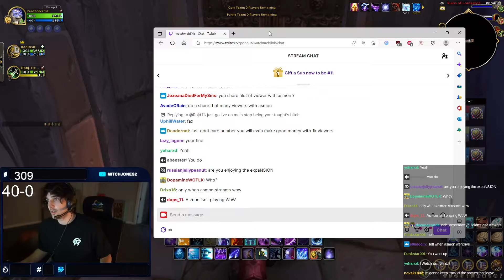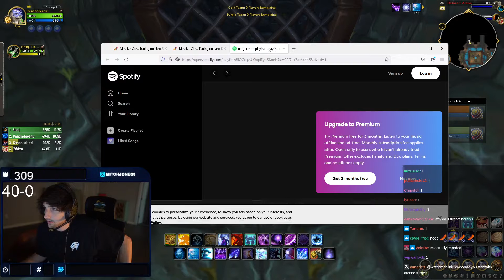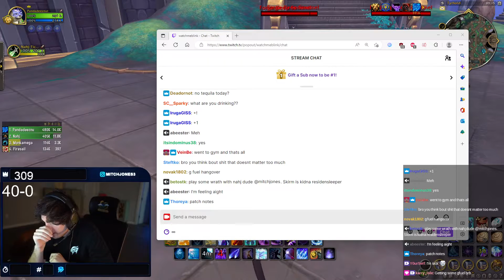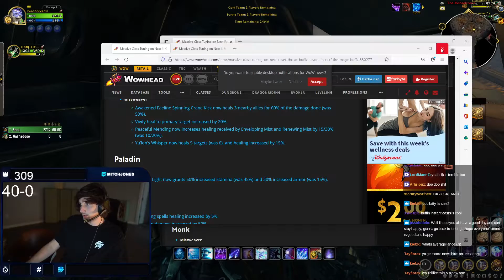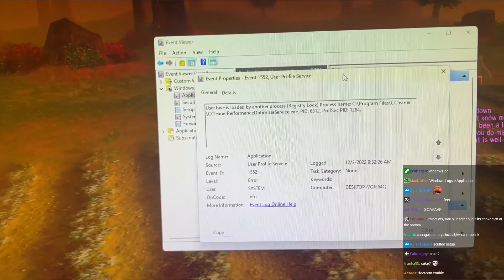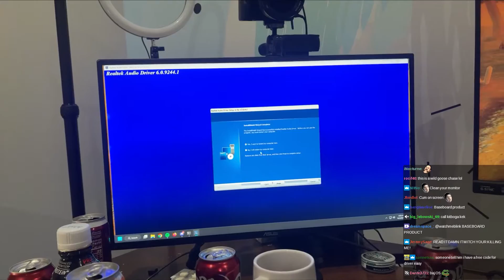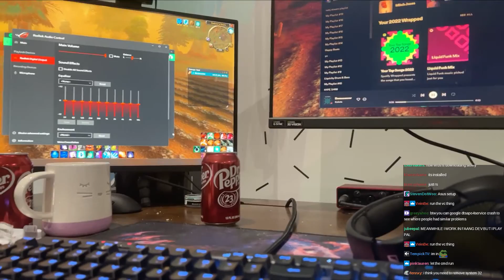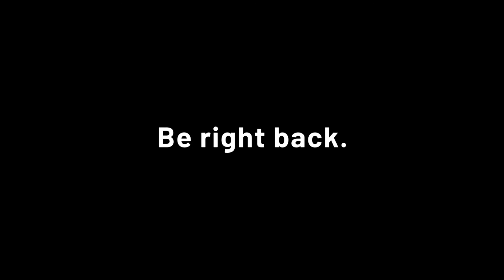Checking out the patch notes, some skirmishes, trying to fix PC [03-Dec-2022]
Mitch Jones - Checking out patch notes, some skirmishes, trying to fix PC [03-Dec-2022 Alt VOD]
Safe to watch on Twitch in 2022+. Become a member to support releasing these VODs
Original stream title: (Mitch Jones) - Patch Notes